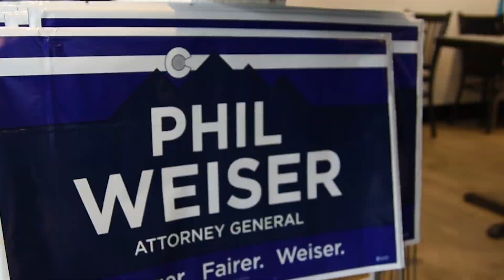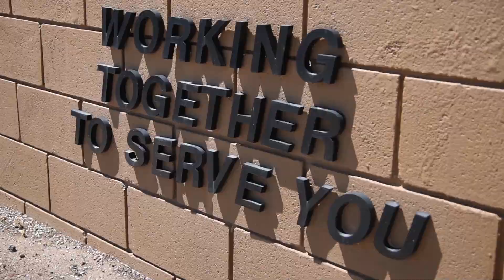Colorado Attorney General's Response to Fentanyl Crisis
Braden's story is not uncommon. Fentanyl is increasingly marketed in the form of counterfeit prescription pills that are distributed to unaware victims--and result in their deaths. To get these pills off the streets, Attorney General Phil Weiser has taken on drug cartels and drug distribution rings who are pushing deadly fentanyl into Colorado communities.